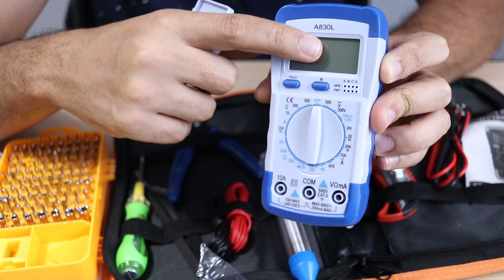FERRAMENTAS TECH que todo PROFISSIONAL ou ENTUSIASTA deveria ter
Vejam esses kits de ferramentas que todos que curtem tecnologia deveriam ter em casa. Através destes kits será possível realizar várias manutenções, desde smartphones até computadores e equipamentos eletrônicos em geral. E sem falar que ferramentas são sempre bem-vindas na vida do homem. hahah. Confira!